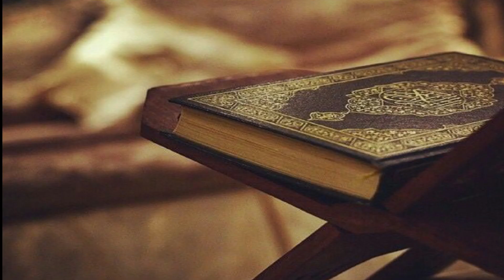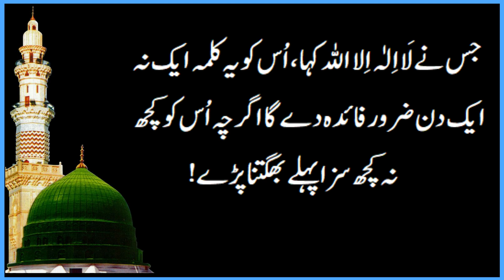La ilaaha illal lahoo ki Fazilat/Hadees Sharif/Islamic Quotes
HELLO YOUTUBE
In this video, I will share Islamic Information about the importance of the First Kalma by the Hadees of the Holy Prophet S.A.W.W.